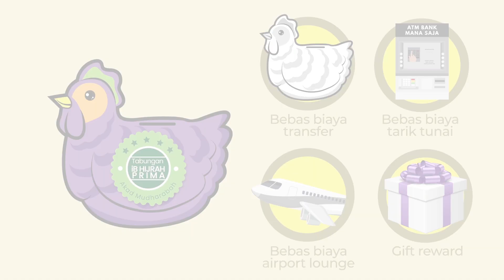Tabungan iB Hijrah Prima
Tabungan iB Hijrah Prima adalah tabungan untuk memenuhi kebutuhan transaksi bisnis sekaligus investasi dengan aman dan menguntungkan. Tabungan iB Hijrah Prima dilengkapi dengan fasilitas Shar-E Debit Gold yang dapat digunakan di seluruh Jaringan Visa.

Tabungan iB Hijrah Prima dilengkapi dengan nisbah bagi hasil yang kompetitif. Bagi Nasabah yang memenuhi syarat saldo minimum tertentu, tersedia fasilitas bebas biaya transfer, bebas biaya SKN dan RTGS, bebas biaya penarikan di jaringan ATM Bersama dan Prima, bebas biaya airport lounge dan kesempatan mendapatkan bingkisan tahunan.